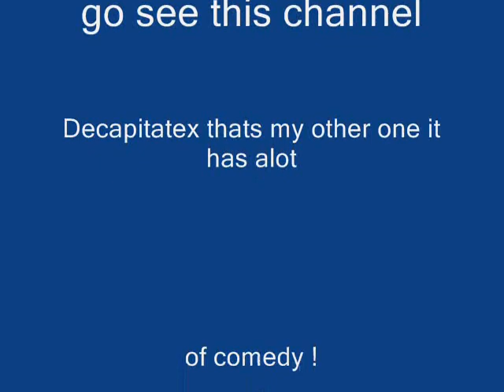I Am Murloc,Lvl 80 ETC. (CHIPMUNK)!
hERES  a chipmunk version